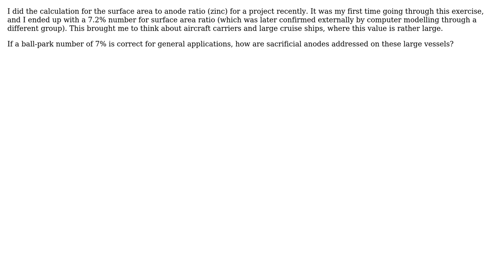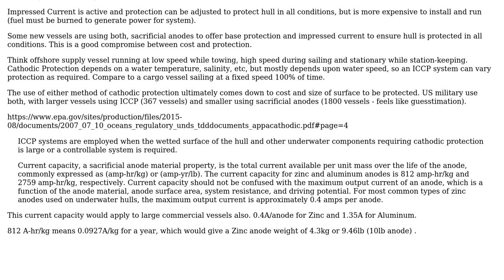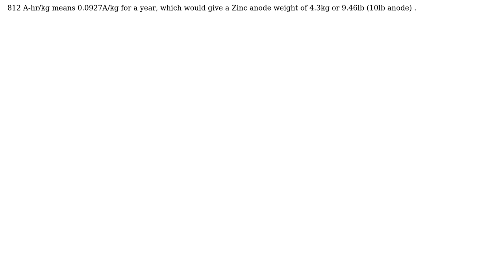Would a sacraficial anode be used to protect large boat (aircraft carrier)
Would a sacraficial anode be used to protect large boat (aircraft carrier) or is there something different?

With thanks & praise to God, and with thanks to the many people who have made this project possible! | Content (except music & images) licensed under CC BY-SA | Music | Images & others | With thanks to user Transistor user StainlessSteelRat user niels nielsen user blacksmith37 user b degnan and the Stack Exchange Network Trademarks are property of their respective owners. You are responsible for your own actions.